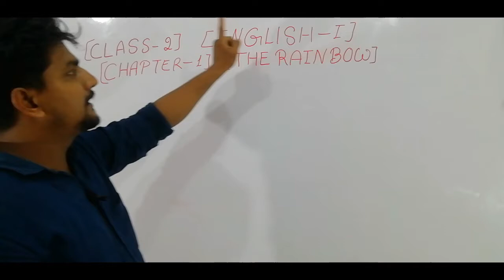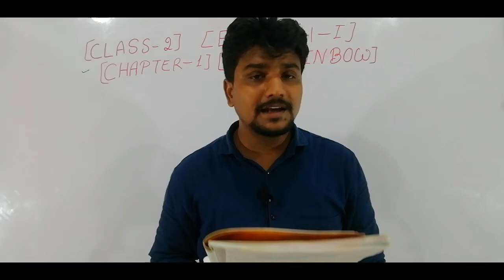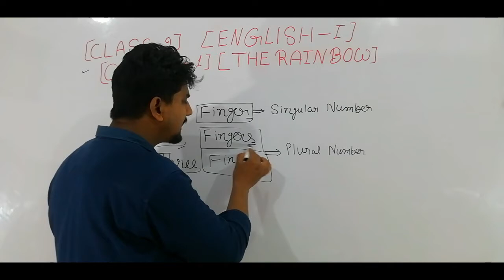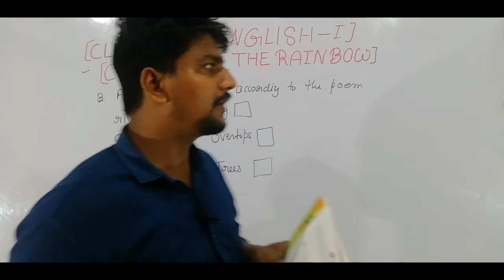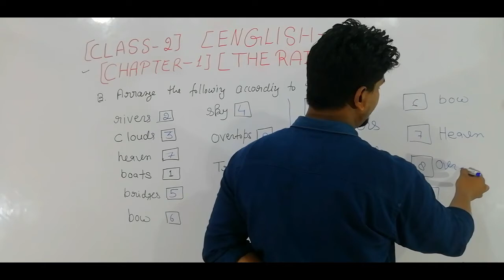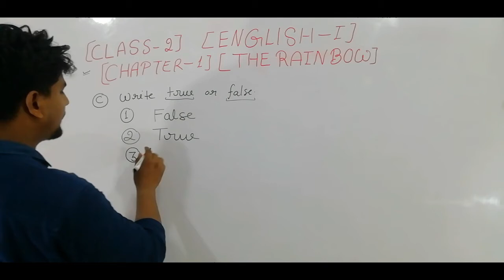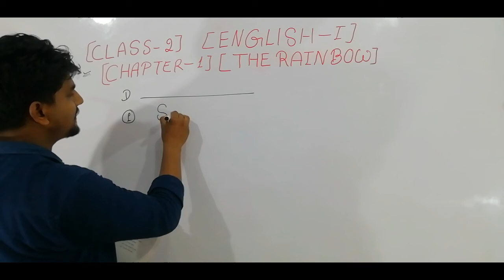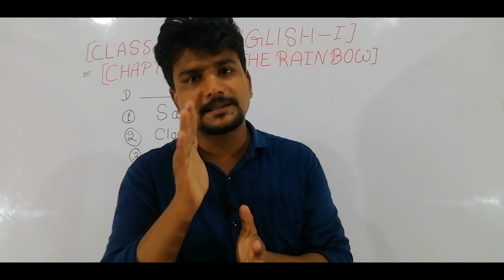Class-2, Subject-English-I ( Kinglet), Chapter-1,VideoNo-2